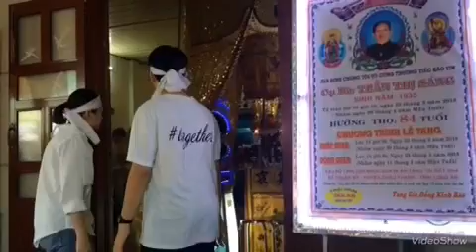Lễ Tang Bà Trần Thị Sáng 84T(trại hòm Tân An)